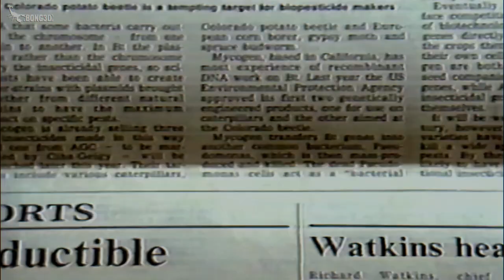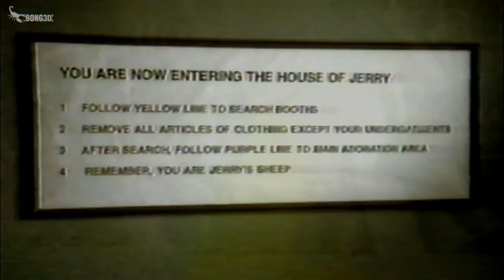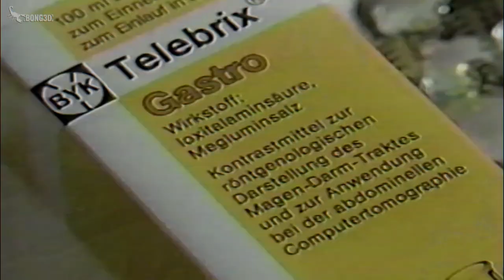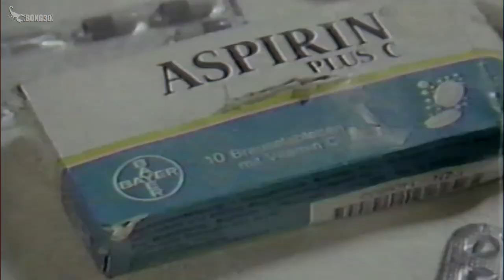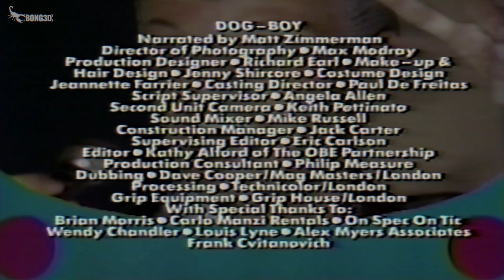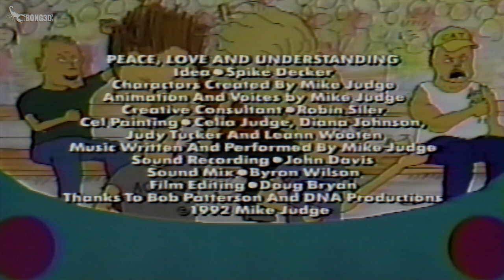Televisión Líquida 🧶 | Programa 2x09 V.O.S.E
Segmentos.
Truck Turner (trailer)
The Adventures of Thomas and Nardo
Conversations
Dog-Boy
The Specialists
Beavis and Butt-Head: Peace, Love and Understanding
Bobby and Billy: Earning Money

Dirección: Joey Ahlbum, Peter Chung, Tony Halton
Guión: Joey Ahlbum, Mark Beyer, Pavel Koutský